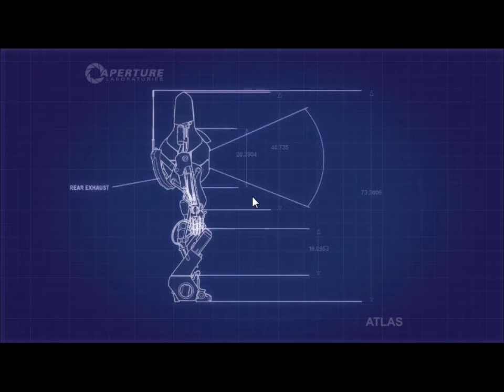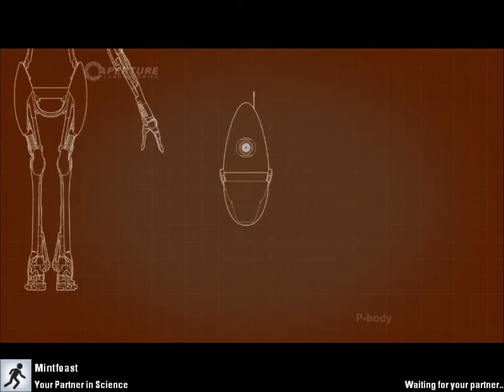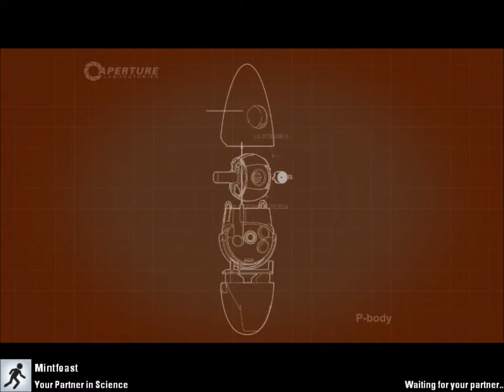Portal 2: Co-op! with Darkhelven & Mintfeast - #2 - Team Building with Lasers!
Darkhelven (Atlas) and Mintfeast (P-Body) are assembled together to do Science, Instructed and Insulted by the Evil Glados!!